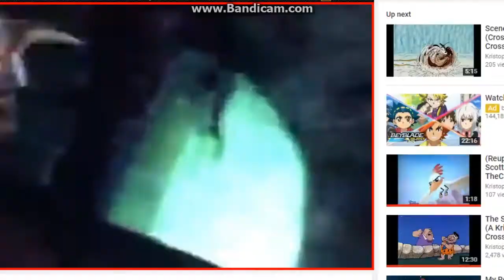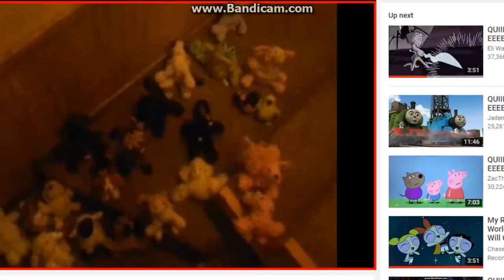Thoses Scenes for "Bathroom Argument (Crossovery)" (For Kristopher Taylor)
Kristopher Taylor, i think it belongs to you.

I have a fun idea of this video (Chowder, The Looney Tunes Show, The Loud House, The Amazing World of Gumball, Steven Universe, and Scooby Doo and the Goblin King): Bathroom Argument (Crossovery) (a Kristopher Taylor Crossover)

If you like this video, Remember to use your Own Copy of Chowder, The Looney Tunes Show, The Loud House, The Amazing World of Gumball, Steven Universe, and Scooby Doo and the Goblin King.
(Please, No Rude Comments, Bad Comments, and Dislikes Okay, so See Ya)

Clips/Years/Companies:
- Chowder (Weekend at Shnitzel's; @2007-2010 Cartoon Network)
- The Looney Tunes Show (The Foghorn Leghorn Story; @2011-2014 Cartoon Network/Warner Bros.)
- The Loud House (The Sweet Spot; @2016 Nickelodeon)
- The Amazing World of Gumball (The Fury; @2011 Cartoon Network)
- Steven Universe (On the Run; @2013 Cartoon Network)
- Scooby Doo and the Goblin King (@2008 Warner Bros.)